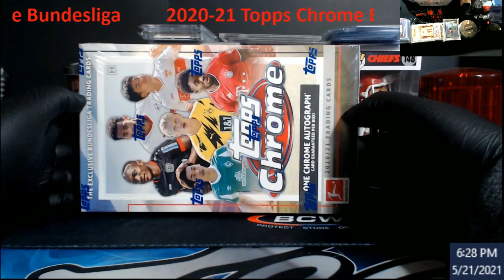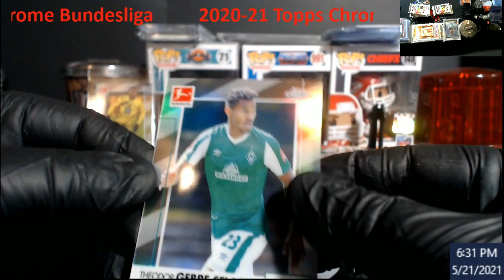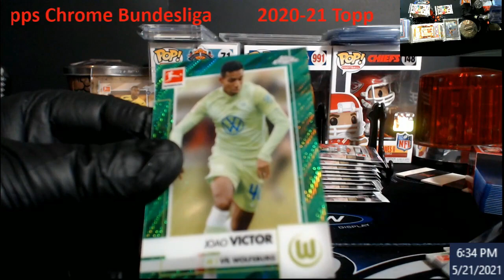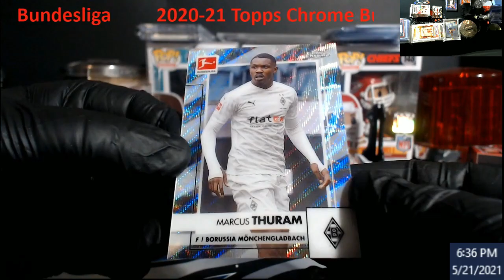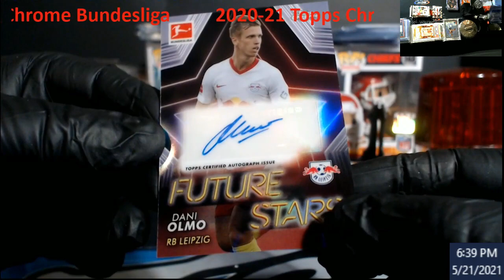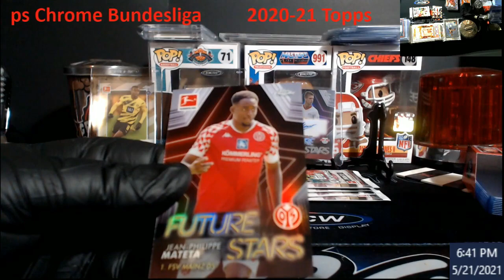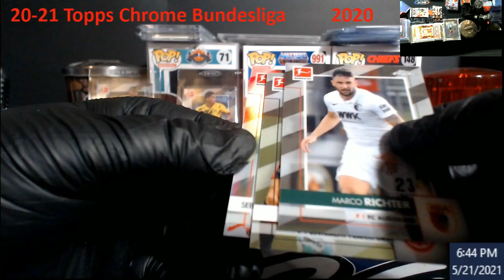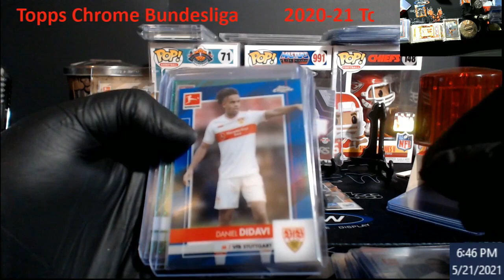2020-21 Topps Chrome Bundesliga Hobby Box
2020-21 Topps Chrome Bundesliga Hobby Box

1811 N Dixie Ave #104

Who do I collect:
Roberto Clemente
Michael Jordan
Nolan Ryan
Sidney Crosby
Vintage Cards